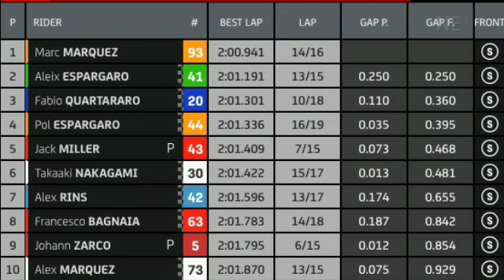Hasil FP1 MotoGP Silverstones Inggris 2021 || Marc Marquez Tercepat || Alex Espargaro Runner up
hasil kualifikasi gp austria
jorge martin pole position
fabio quartararo runner up
hasil kualifikasi gp austria 2021
gp austria 2021
hasil kualifikasi motogp austria 2021

motogp inggris 2021
hasil kualifikasi motogp inggris 2021

hasil moto gp inggris 2021
hasil motogp inggris 2021 marquez terdepan